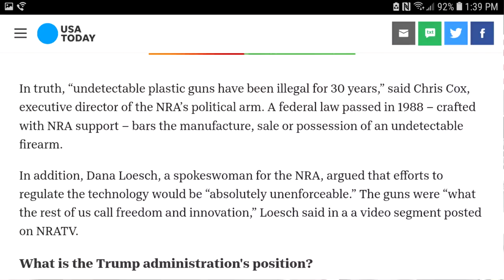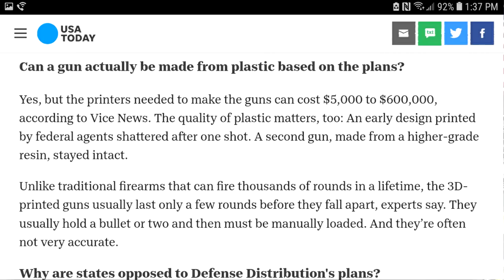The Truth About Plastic Guns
•Buy My Book! :-) "The Evolution of the Black Rifle"

or

•On Amazon, as a Paperback or Kindle

•How do I keep my guns running, even with all the abuse they must withstand? 2 words. Liberty Lube! Go to LibertyLube's website for pricing and more information.

Plastic Guns. We've been bombarded with news stories, touting this "new danger" for several months. From major segments in the national media, to water-cooler conversations, at work, this subject has incited emotion from all angles. Is this "new technology" really safe? Should there be "a new law"? Is restricting these "new", "dangerous guns" a "reasonable restriction" or just another step in the direction of eroding the right to keep and bear arms? Well, it's time to look into the subject, away from the hyperbole and devoid of the talking points that seem to have been distributed to every major media outlet, and drop a truth bomb. Please share this far and wide because if anything is certain these days, we know it will be tucked away by the social media "powers that be",  wherever the socks go when they disappear from the dryer.